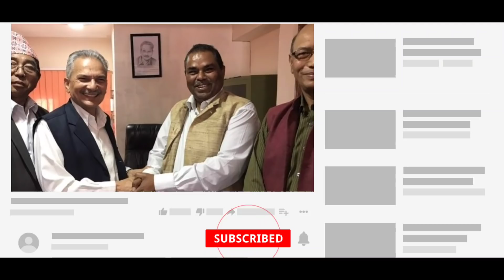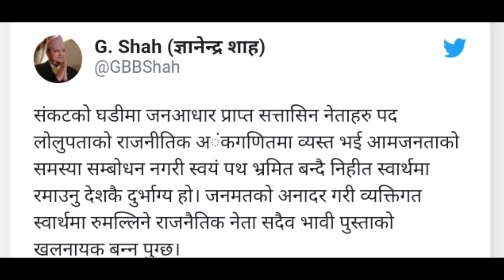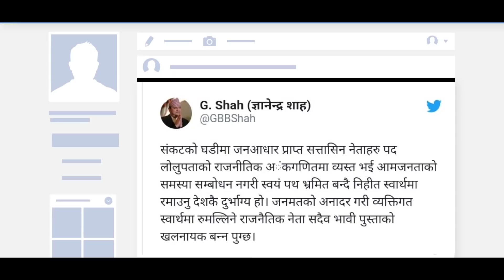प्रधानमन्त्री र प्रचण्ड बिच लफडा , ज्ञानेन्द्र शाहले दिए कडा चेतावनी Gyanendra Shah | info Khabar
Gyanendra Shah Twitter post
नेपाली समाचार अपडेट